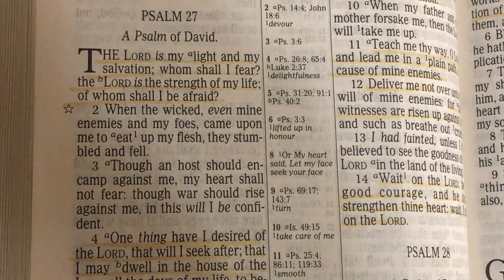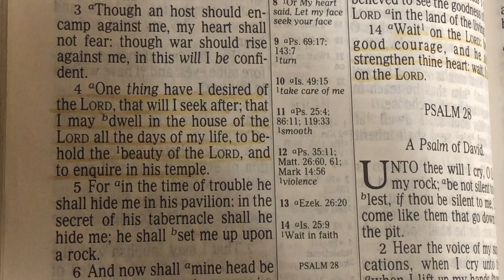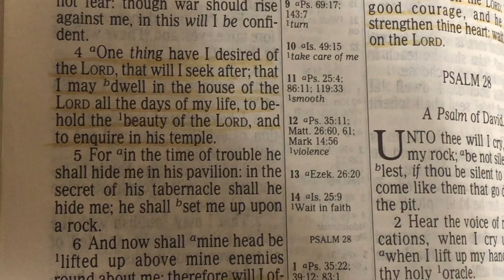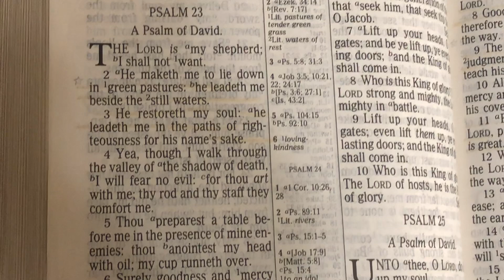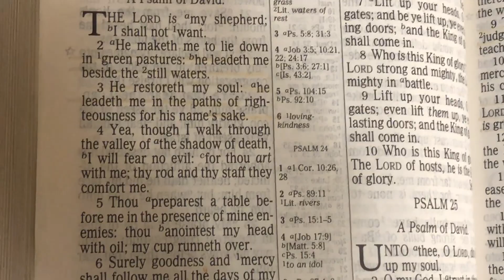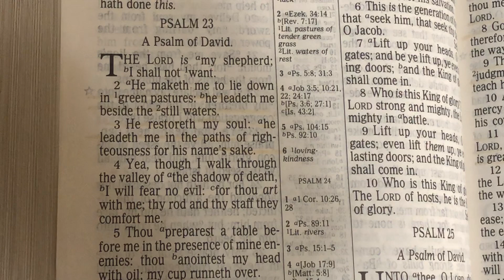Raymond Louis Ivy: 3/28/24 Live-If You’re Too Holy/Don’t Like The Truth-Then Don’t Watch This Video!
I’m speaking 100% Facts/Truth…PERIOD!!!✍️👀🤔💯✅